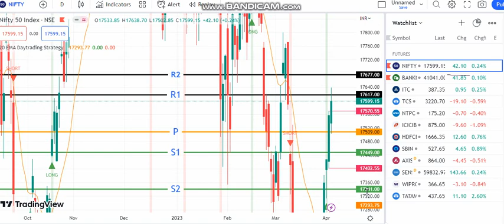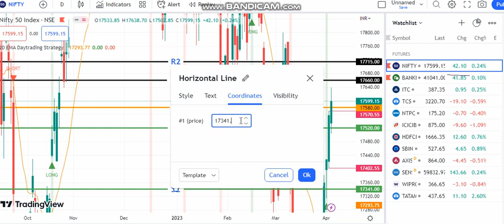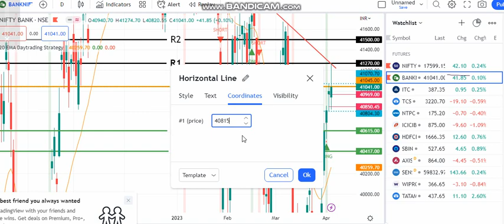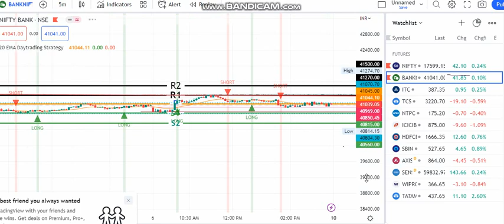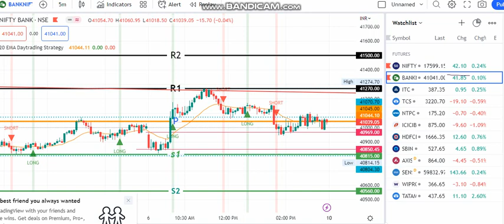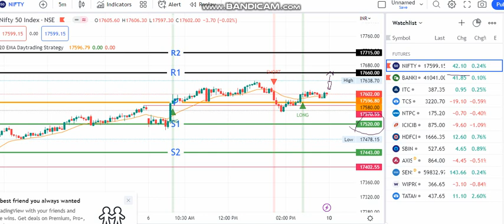10-4-23 Nifty and Bank Nifty Support and Resistance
PAPER TESTING VIEDO

அனைவருக்கும் வணக்கம்